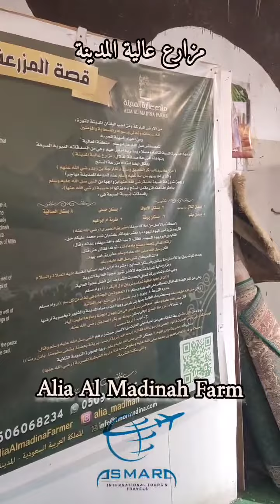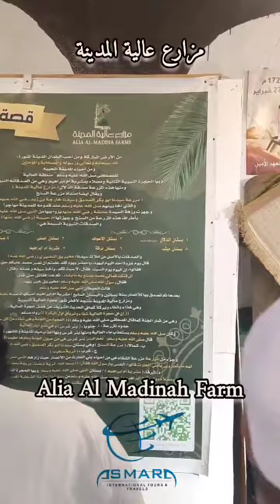8 October 2023